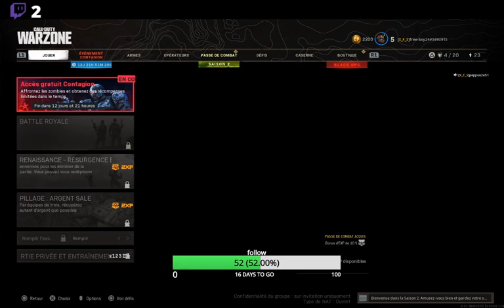belle game avec la team XFS sur warzone pour la saison 2